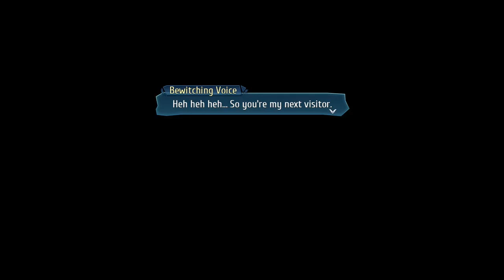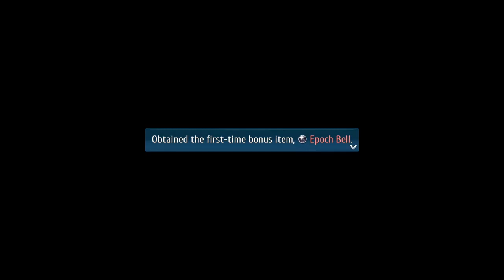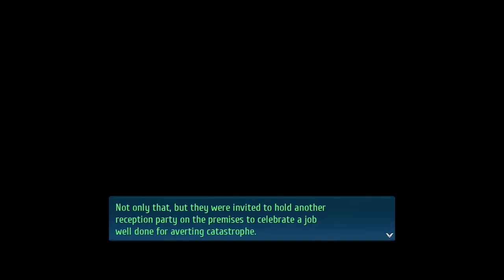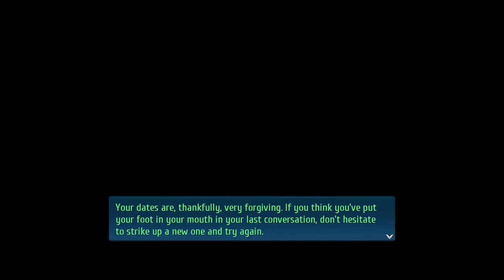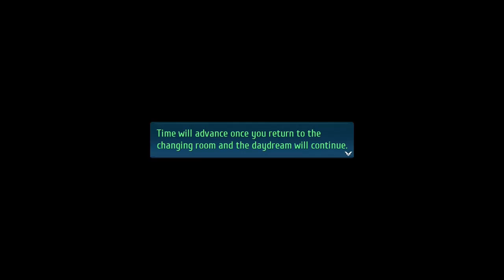The Legend of Heroes: Trails into Reverie/ Fun in the Sun (27)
Now is the time to play though the final game in the series and hope it is good like all the games before.

PS4 game